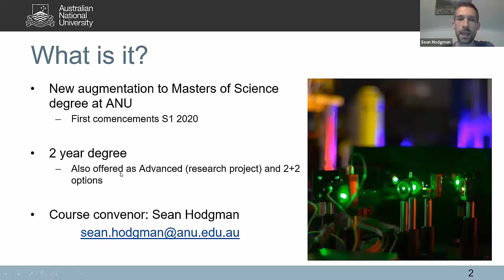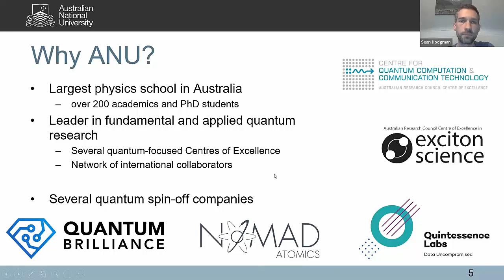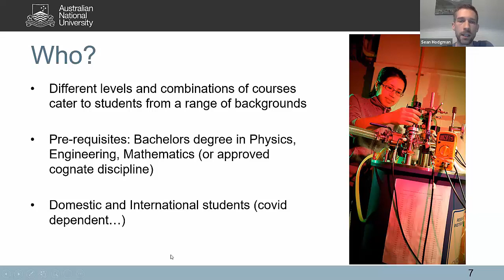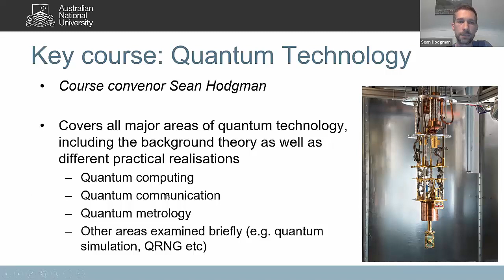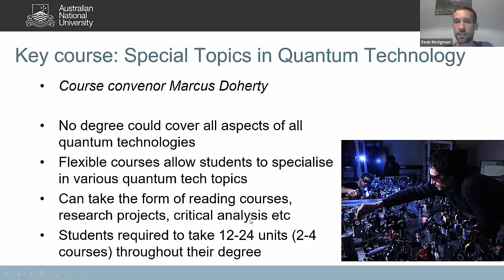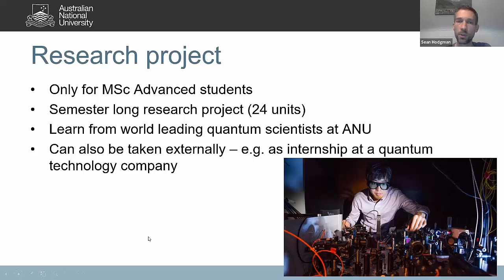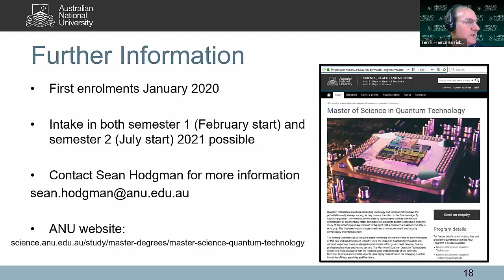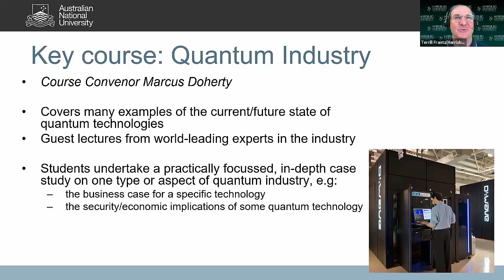Australian National University Master of Science in Quantum Technology October 13, 2020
Australian National University 20201013
Master of Science in Quantum Technology
Speaker: Sean Hodgman